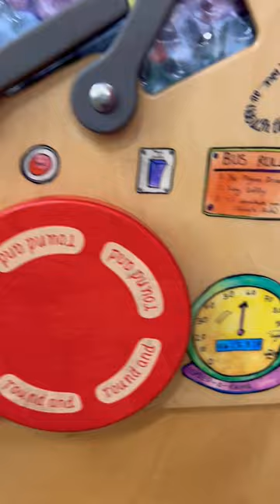Beautiful visual for wheelsonthebus